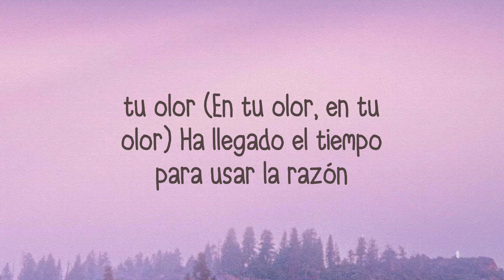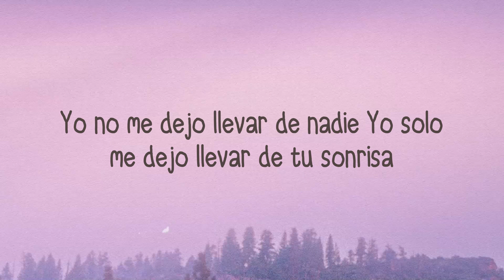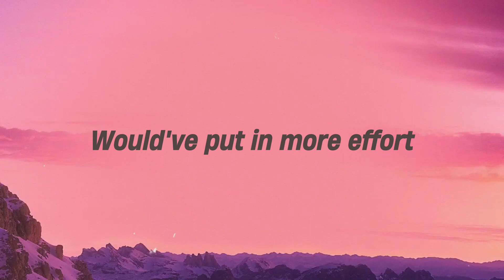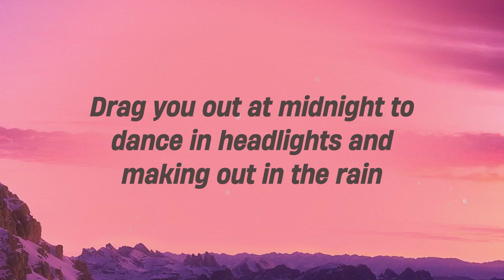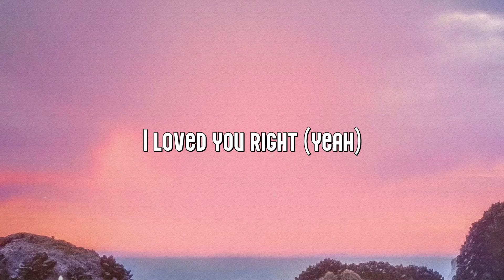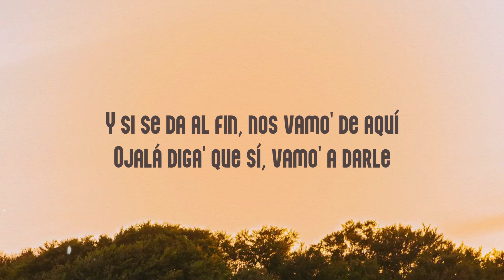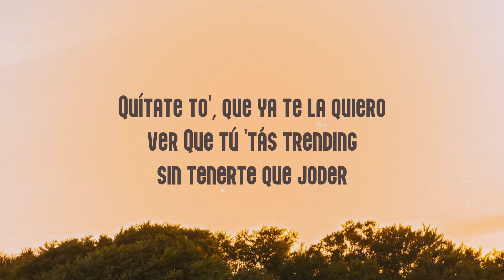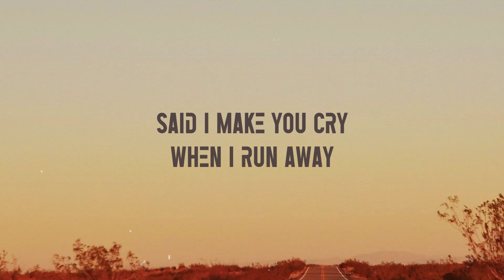Ojitos Lindos - Bad Bunny & Bomba Estereo (Lyrics) 🌋